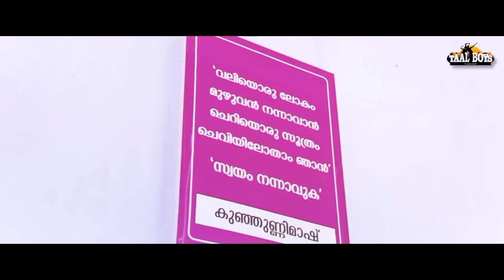അവളുടെ ആ സ്വഭാവം കാരണം സംഭവിച്ചത് Shamsu Ukdv Shilpa New Album Song Malayalam